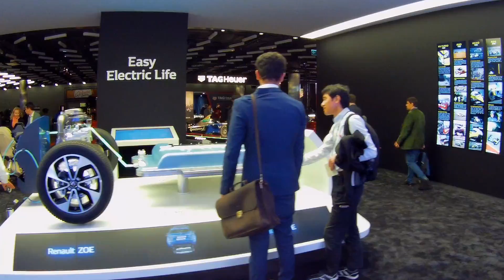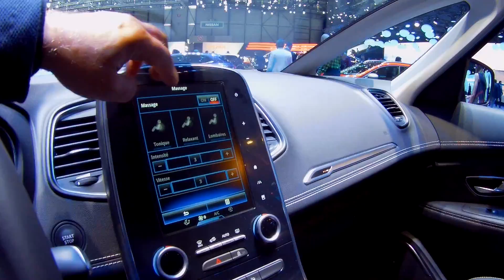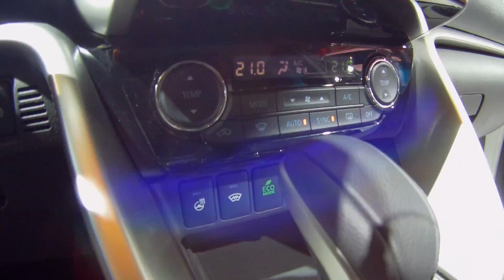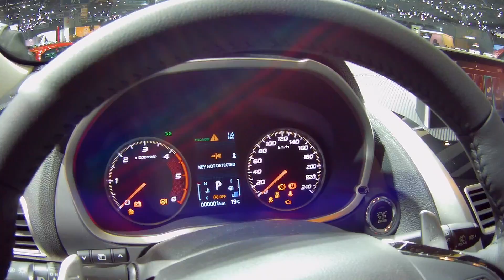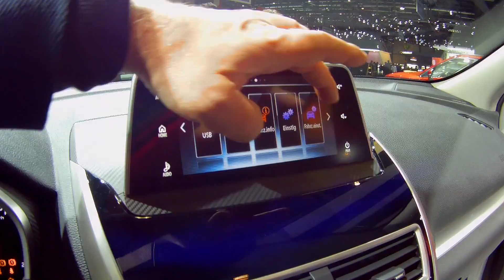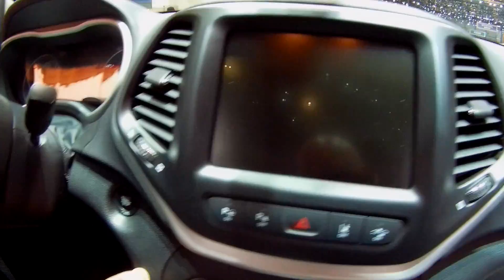Обзор Geneva Autosalon 2017 | День 2. Женева, автосалон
Второй день Женевского автосалона. Это последняя (третья) часть быстрого обзора автошоу, на которое вы смотрите прямо со мной, в пресс-дни (до обычных посетителей) и практически в прямой трансляции. Просьба учитывать спонтанность съемок и экспромт, без четкого сценария и маршрута, что допускает некоторые неточности.

Материал выкладывается без монтажа и редакции, с целью предоставить вам в первую очередь "картинку" и возможность увидеть всё своим глазами первыми.